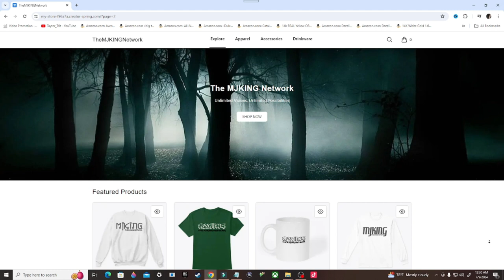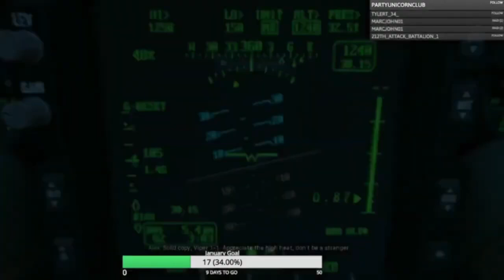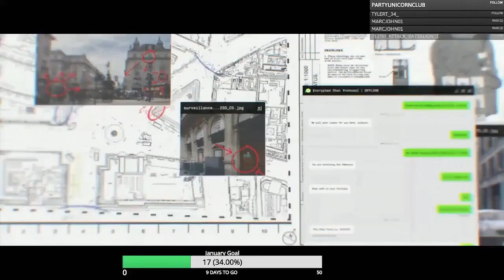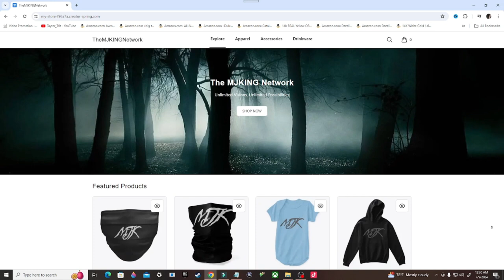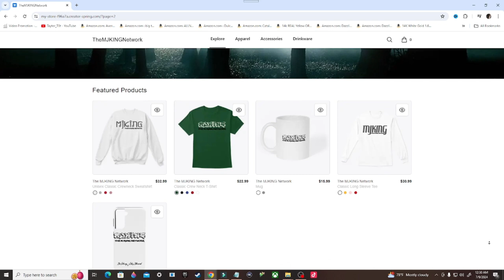Call of Duty Modern Warfare (2019) Gameplay Walkthrough, Part 1: CLEAN HOUSE (Xbox Series/S)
Call of Duty: Modern Warfare is a 2019 first-person shooter video game developed by Infinity Ward and published by Activision. Serving as the sixteenth overall installment in the Call of Duty series, as well as a reboot of the Modern Warfare sub-series, it was released on October 25, 2019, for PlayStation 4, Windows, and Xbox One.

Stay Updated!